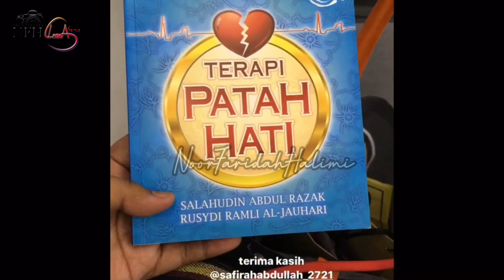Cabutan bertuah yg xdi sangka.. 😱🙈🙈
Program : Its Sunnah Just Do it!
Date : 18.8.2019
Venue : Nurel Hikmah